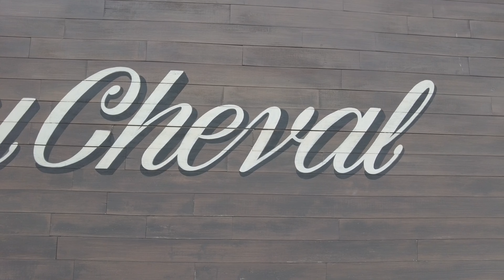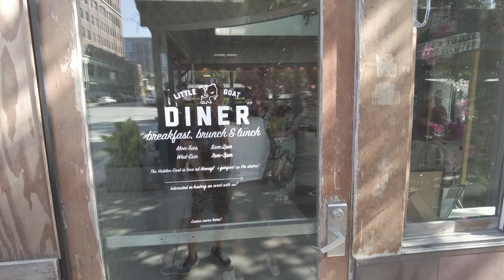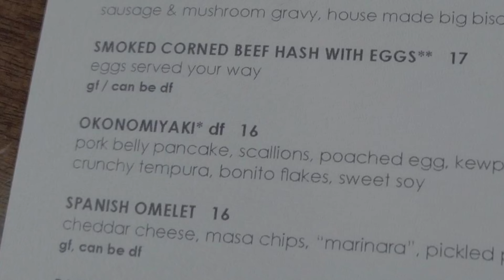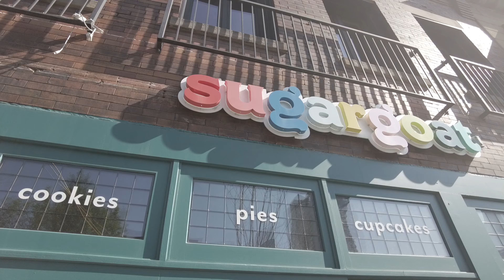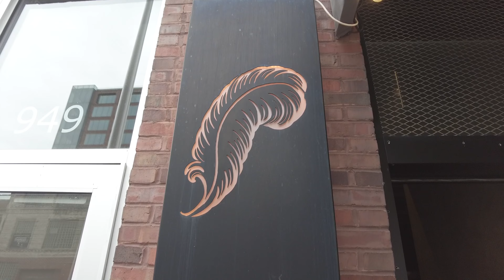Chicago Food Crawl | Au Cheval | Little Goat Diner | Roister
While visiting Chicago, HM hit up C2E2, and managed to try a few popular eats in the city.

He had fun eating and sharing.

Have you been to these restaurants? what did you think? are there others we missed out on that we should check next time we're in the area?

Thanks for your support and watching (our little fledgling channel)!

00:04 - Au Cheval
03:24: - Little Goat Diner
06:28 - Roister